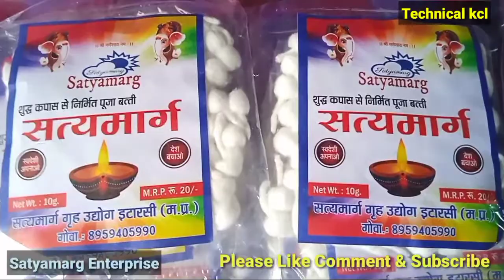Cotton batti packing फुल्बत्ति कि पैकिंग कैसे कि जाती है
सूंदर digine मे packing Karna sikhe
Fulbatti pouch banane ka tarika
Hosell price me सबसे कम किमत